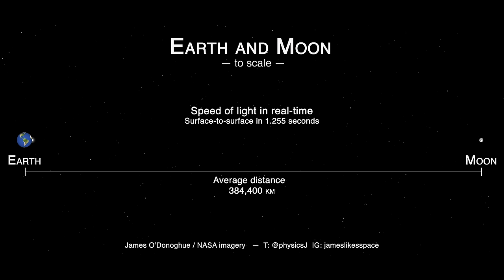Earth and Moon Size and Distance scale - with real-time light speed!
This is the distance between the Earth and Moon with the correct sizes and scales. The real-time speed of light is also shown.
*Animation by Dr. James O'Donoghue using NASA imagery.
*Share/use as you wish, credit is appreciated.